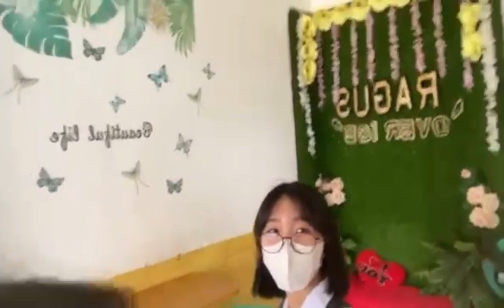Happy 17th Birthday of Ms. Trixie Aliyah Rosel | Batuan Bohol